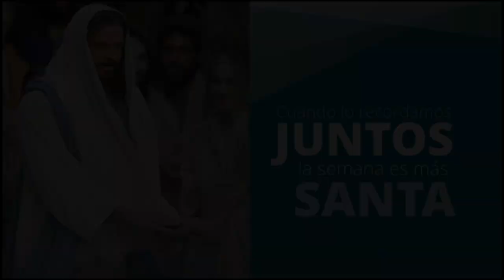El maestro de maestros - Miércoles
Los acontecimientos del miércoles se desconocen. En vez de enfocarnos en el paradero de Jesús, podemos concentrarnos en lo que enseñó durante Su ministerio. Jesucristo fue el maestro de maestros.

Si le abrimos el corazón, podemos encontrar respuestas a las preguntas más importantes de la vida. Para ello, debemos ser como eran Sus discípulos: humildes y sinceros.

"Cuando lo recordamos juntos, la semana es más santa"